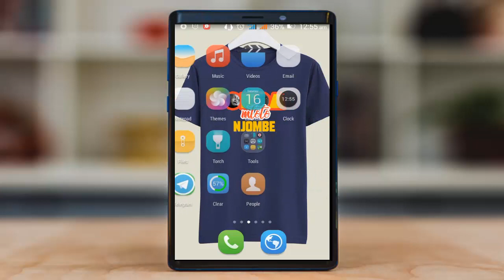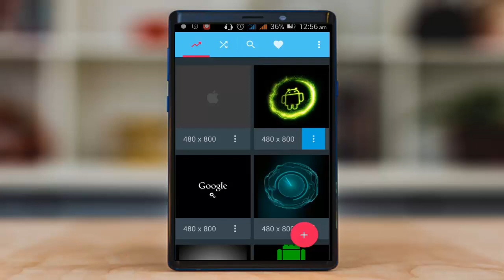Mbinu Mpya Ya Kabadili Mwonekano Wa chaji Ya Simu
Hii ndio Mbinu Mpya Kuifanya Animation Ya simu yako kuwa na Mwonekano Uupendao wakati unachaji sha simu yako
   Mambo ya kuzingatia
1 simu yako lazima iwe rooted
2. ingia playstore download App inaitwa root animation
3. fungua App na Chagua Animationa uitakayo kuonekana wakati wa kuichaji simu yako ikiwa umeizima